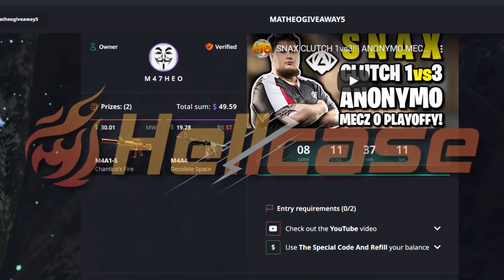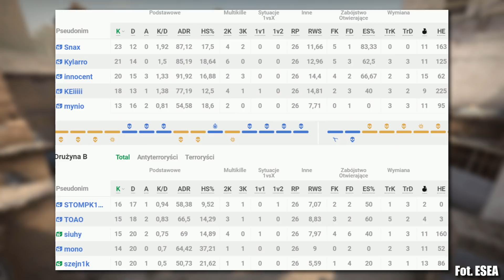ANONYMO VS IZAKO BOARS!!! SNAX VAC CLUTCH 1vs2, KEI ON FIRE - CSGO BEST MOMENTS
- użyj kodu "matheo" na darmowe 0,7$
- użyj kodu "matheobonus" na 15% bonusu do depozytu
- wejdź w podany film na stronie konkursu
Powodzenia :D